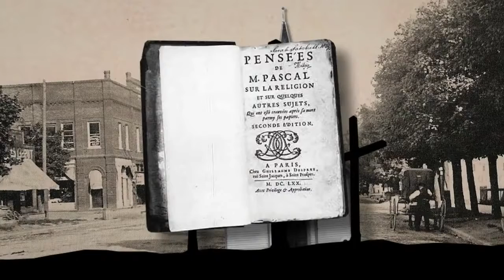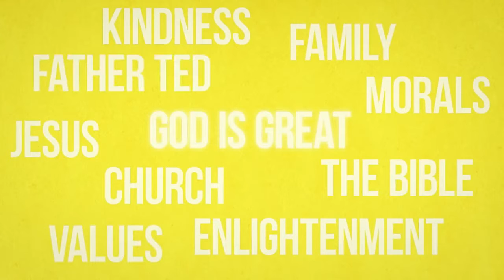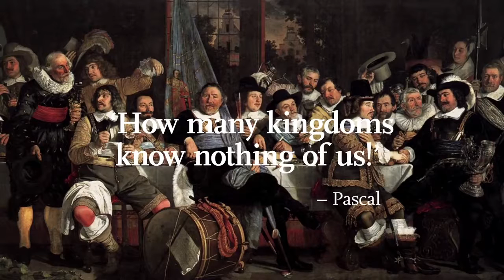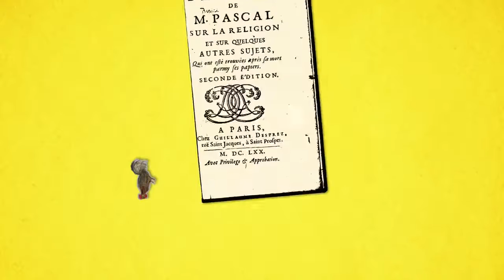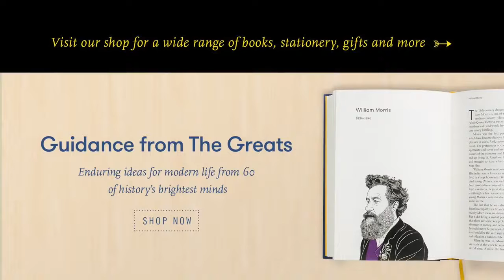PHILOSOPHY Blaise Pascal 3nb4nYqNXyM